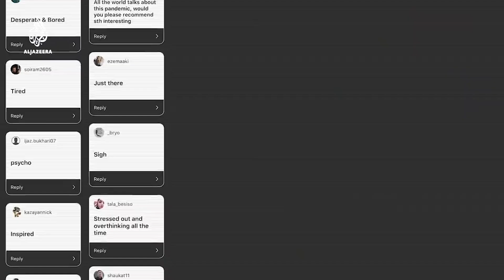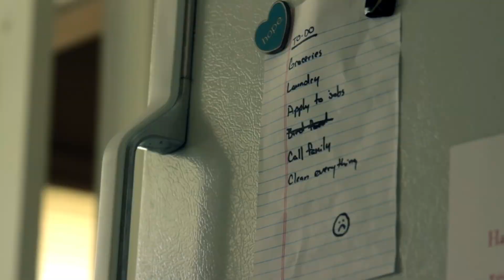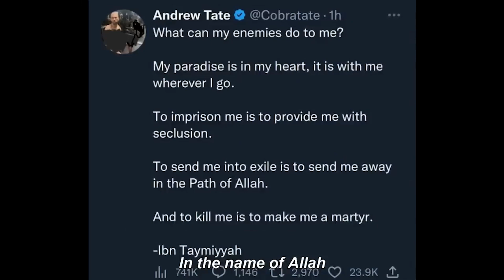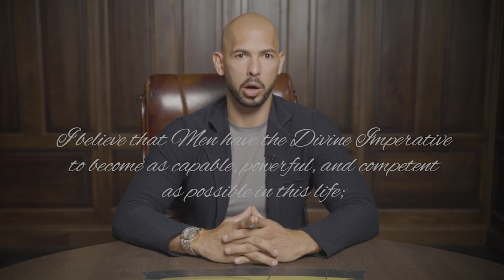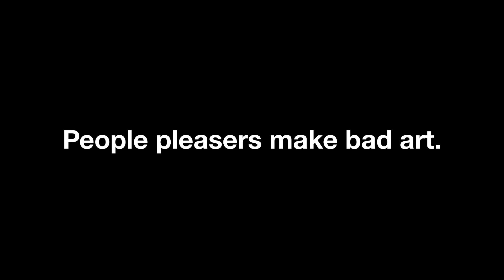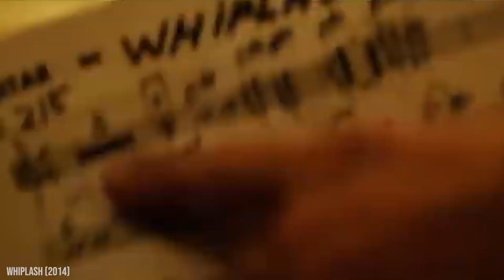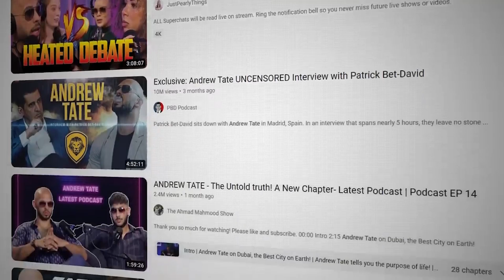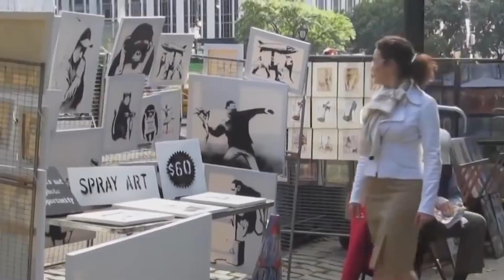Why Toxic Content Wins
"If you want to fight the enemy... You have to understand the enemy."

Listen to the 'Make Art Not Content' PODCAST.

Host: Father Bronques

Btw. Art School is dead. If you're serious about becoming a prolific artist, join The Mystery School instead